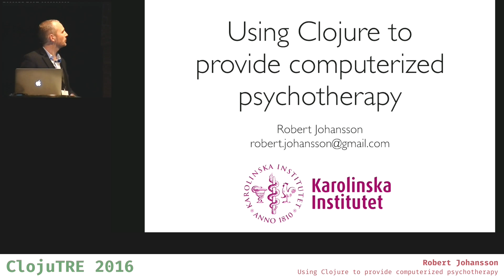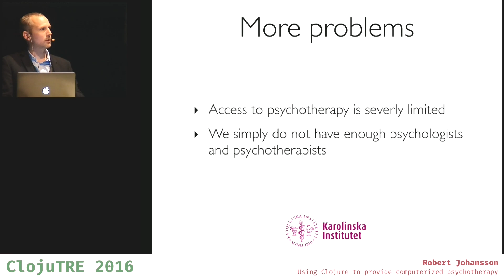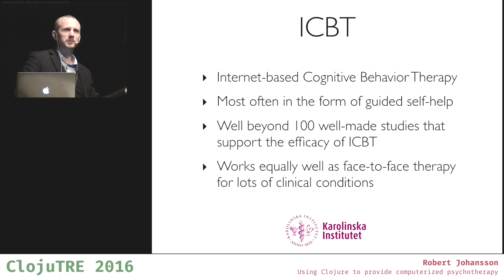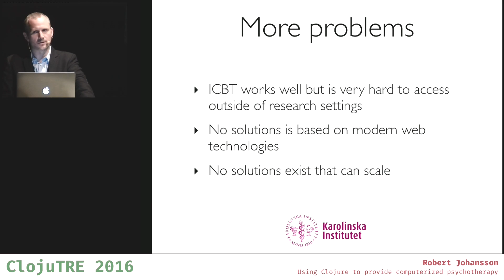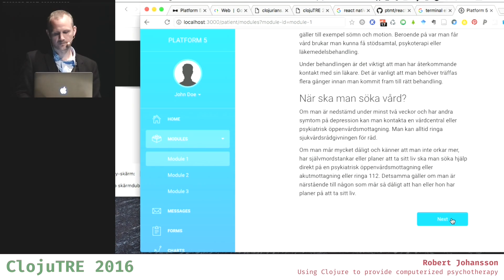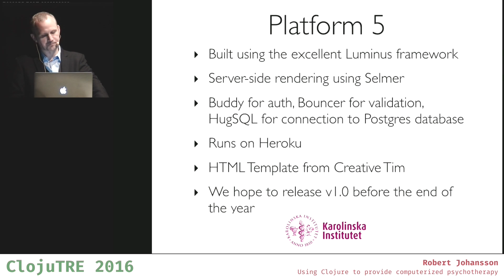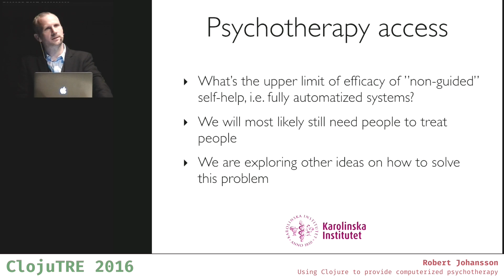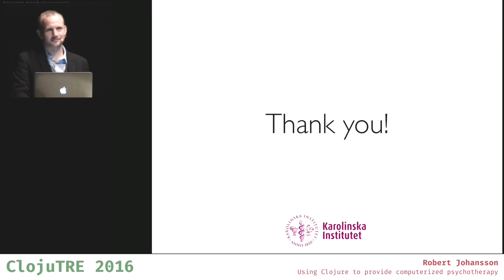Using Clojure to provide computerized psychotherapy - Robert Johansson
Mental illness is a massive problem in the world today. People prefer psychological treatments over medication but access to psychotherapy is severly limited. One solution to this problem is to develop self-help treatments that can be delivered through the Internet. Research has shown that these treatments are effective and if therapist support by for example email is added, the effect could be on par with regular psychotherapy. However, therapist-supported computerized psychological treatments are very hard to access outside of research settings.

We are a team of psychologists and psychotherapy researchers that aim to build a web application that takes advantage of modern web technologies and that could provide high-quality computerized psychotherapy at large scale. One of us had an experience with Common Lisp and from there we found Clojure. After digging into the language we found out that developing web applications with Clojure was a pure delight.

In this talk we will describe the domain of computerized psychotherapy and some of its challenges. We will argue why we believe that Clojure is a perfect fit for developing web applications in this domain. Our own experiences this far of using Clojure will be described. Finally, we will discuss how we believe Clojure and its eco-system could help out even further in reducing the heavy burden of mental illness in society.